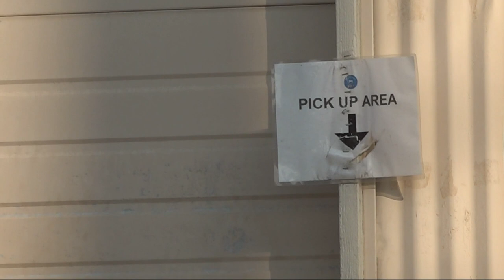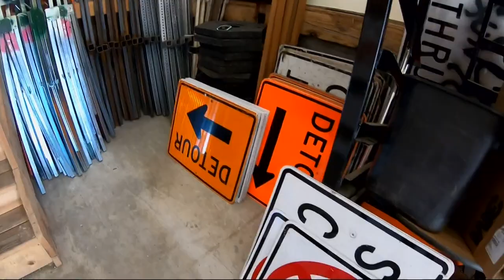Portland business owner frustrated with theft, crime in the area and seeks accountability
A local business is suffering this week after thieves stole a rented van with $10,000 dollars' worth of equipment inside during the Hawthorne Street Fair.